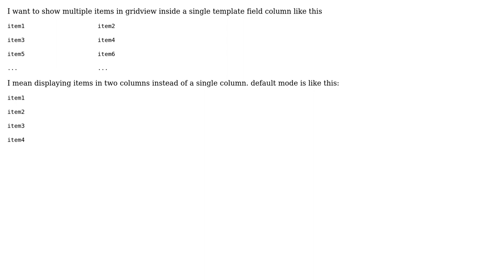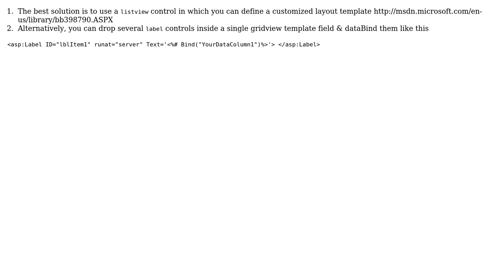How to show multiple items inside a single gridview template field?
With thanks & praise to God, and with thanks to the many people who have made this project possible! | Content (except music & images) licensed under CC BY-SA | Music | Images & others | With thanks to user Zo Has user Mahdi Hesari and the Stack Exchange Network Trademarks are property of their respective owners. You are responsible for your own actions.